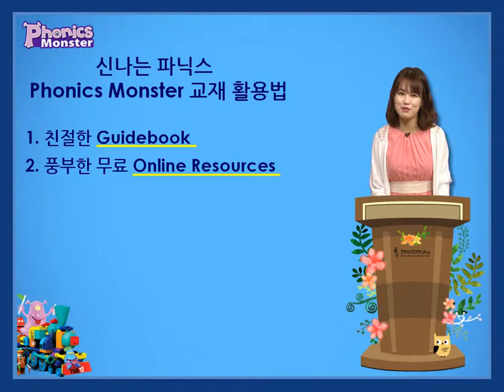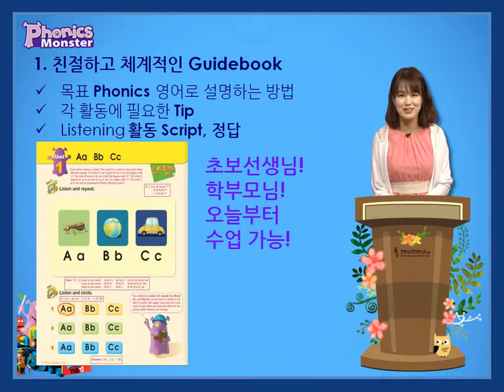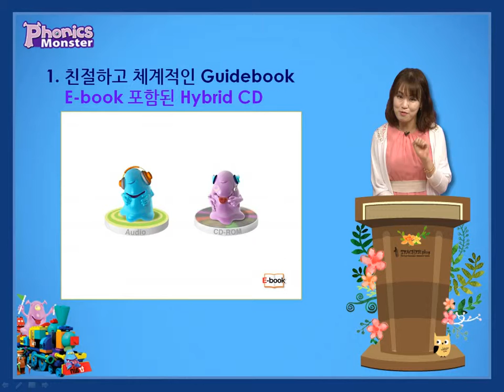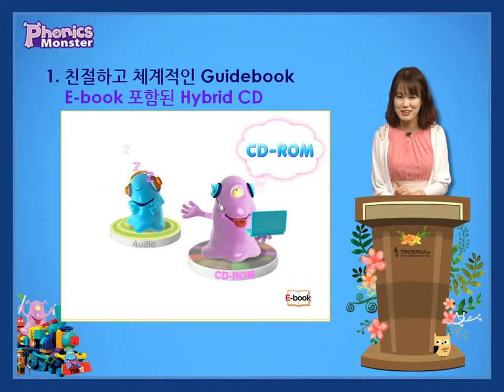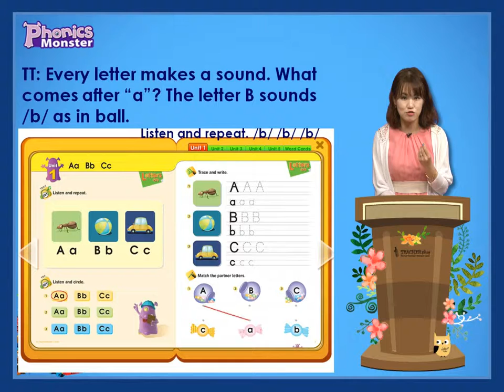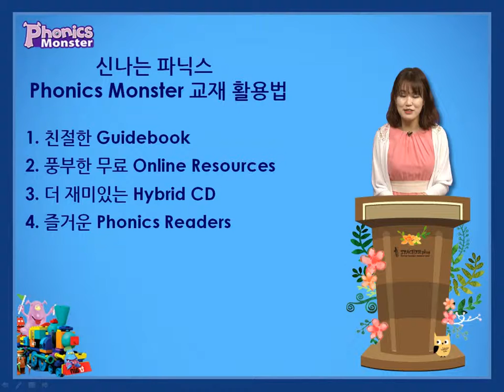Phonics Monster 1. Guide book 활용법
알파벳을 익힌 후 영어 단어와 문장을 읽고자 하는 유치~초등 저학년을 위한 교재! 언어의 전반적인 영역에서 접근한 파닉스 학습과
학생들의 인지 발달 수준에 맞춘 친절하고 체계적인 파닉스 규칙
및 레벨 설정에 따라 학습 할 수 있습니다.